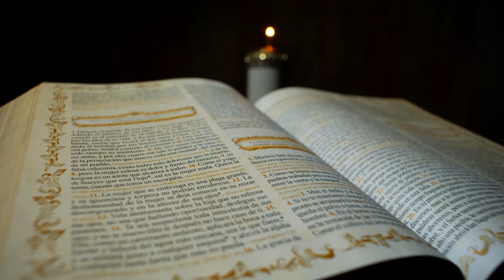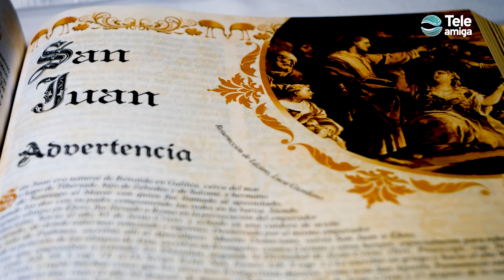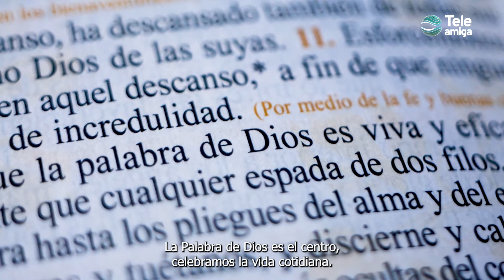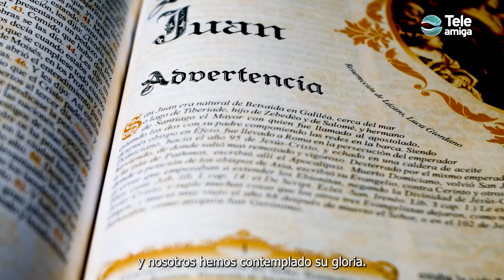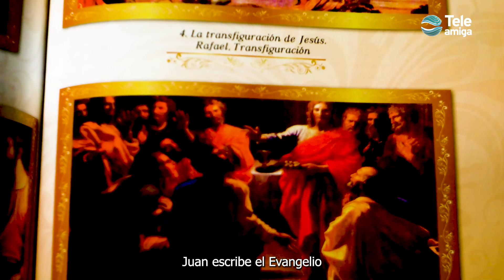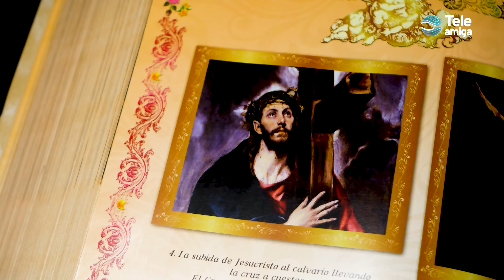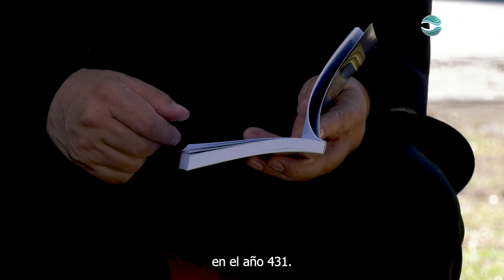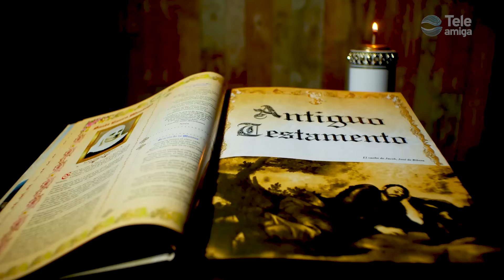NUESTRA FE BASADA EN LA PALABRA - La Palabra con Monseñor Gabriel Londoño en Teleamiga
📖🙌🏻En este primer encuentro con LaPalabra, el Padre Gabriel Londoño nos hace el preámbulo al fundamento de la fe de un católico, es decir la sagrada escritura, un texto completo de 73 libros. Nos hace la invitación al encuentro también con la tradición y la evangelización. En este primer momento, el padre Gabriel Londoño nos instiga a leer el capítulo 1 de san Juan., pero también a autores importantes de la tradición católica a lo largo de los siglos, autores que no necesariamente se encuentran en la sagrada escritura.